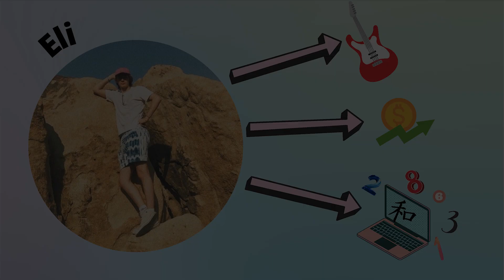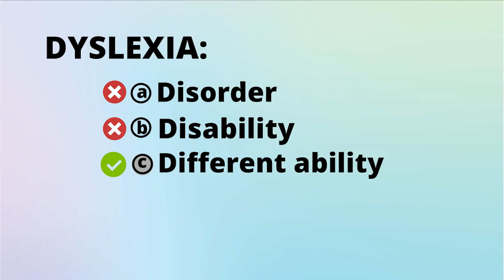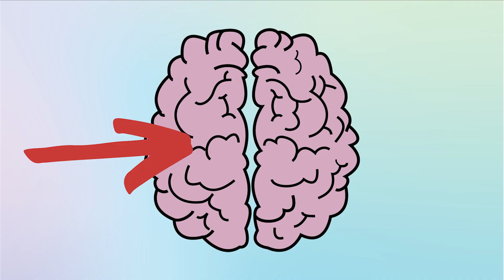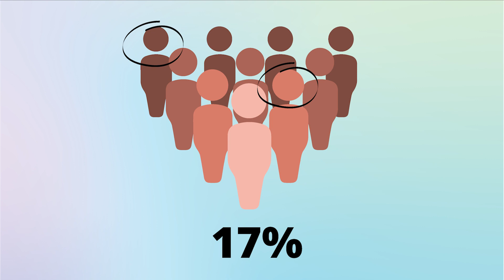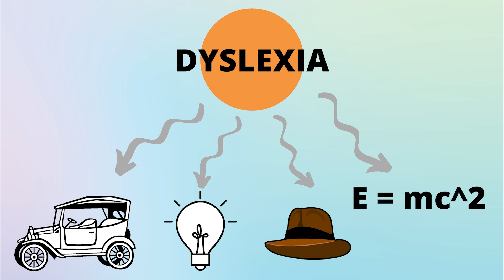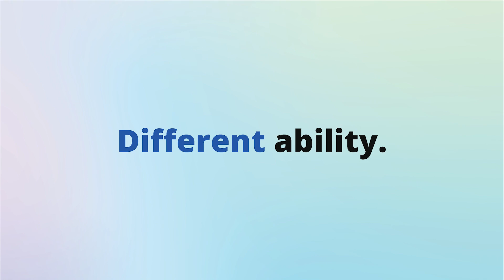Dyslexia: Disability or Different Ability? | Aliah Banchik | TEDxTulane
Labeling dyslexia as a learning disability without so much as noting the powerful gifts that go along with it is a problem perpetuated by our antiquated education system. Through a combination of neurological explanations of dyslexic brain functioning and personal anecdotes, I hope to inspire, educate, and empower dyslexic and non-dyslexic learners alike with the ultimate goal of redefining dyslexia. It is time to stop viewing it solely as a “disability” and start seeing it for what it is: just a different way of thinking. PromoteNuerodiversity Labeling dyslexia as a learning disability without so much as noting the powerful gifts that go along with it, is a problem perpetuated by our antiquated education system. Through a combination of neurological explanations of dyslexic brain functioning and personal anecdotes, I hope to inspire, educate, and empower dyslexic and non-dyslexic learners alike with the ultimate goal of redefining dyslexia. It is time to stop viewing it solely as a “disability” and start seeing it for what it is: just a different way of thinking. PromoteNuerodiversity This talk was given at a TEDx event using the TED conference format but independently organized by a local community.